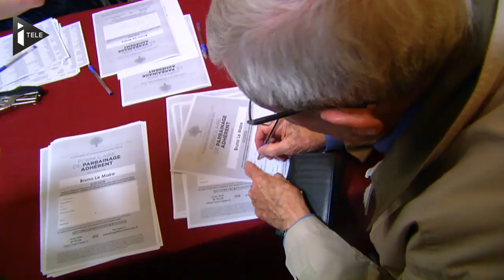UMP : Bruno Le Maire en campagne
L'ancien ministre de l'Agriculture, candidat à la présidence de l'UMP, organisait un meeting lundi soir à Saint-Maur-des-Fossés (Val-de-Marne). Il tente de se faire une place dans une campagne où Nicolas Sarkozy va accaparer l'attention.